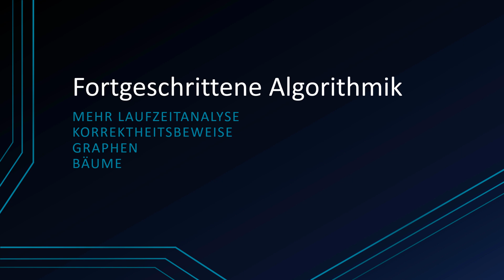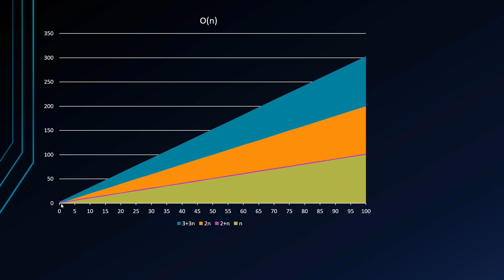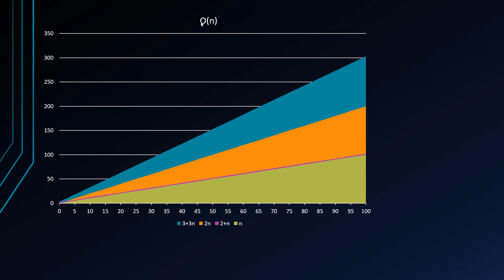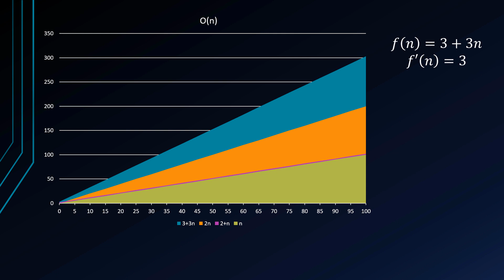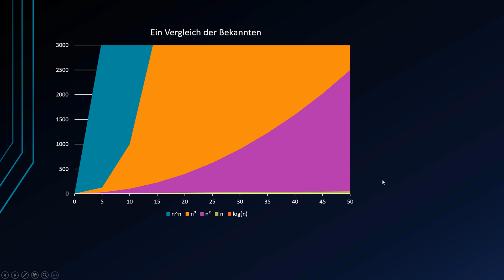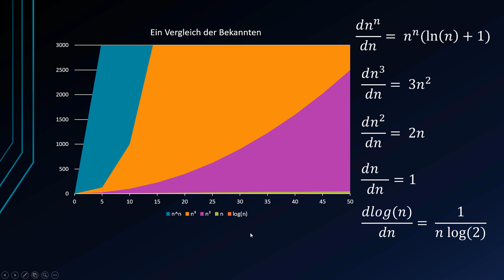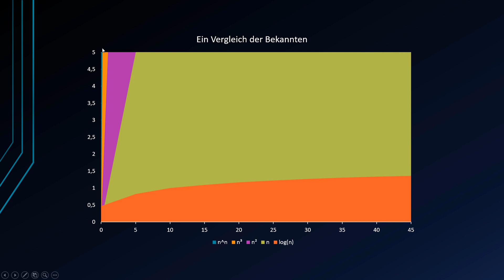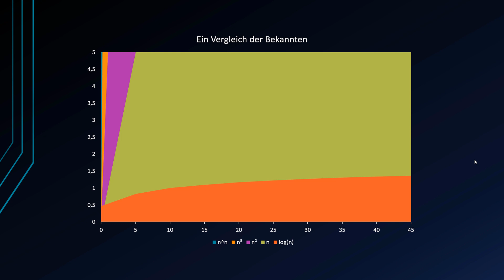Algorithmen und Datenstrukturen #25 - Big O Notation visualisiert